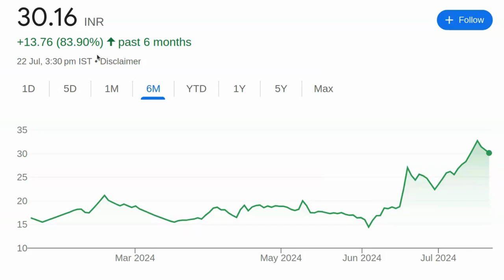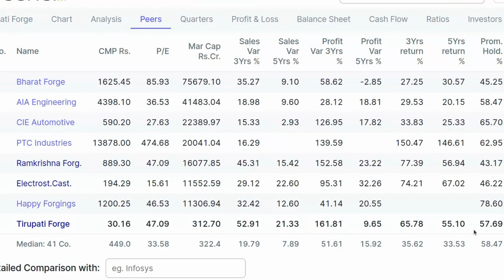मात्र 30 रुपए का शेयर ने 1 साल में 300% का मुनाफा दिया | Small Cap Stocks | Mid Cap Share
पेन स्टॉक्स की जानकारी:

- 2024 में खरीदने के लिए बेस्ट पेन स्टॉक्स